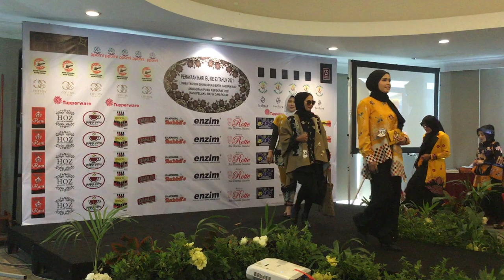LOMBA KREASI BATIK RIAU ; PARADE PESERTA